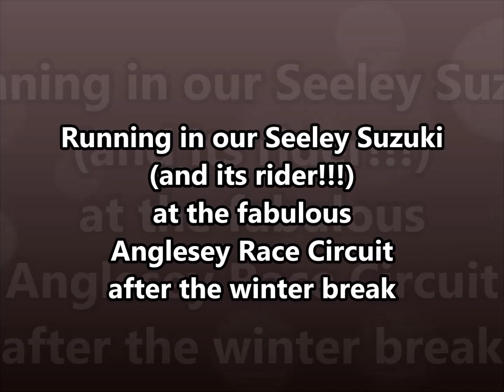Seeley Suzuki at the Anglesey Race Circuit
Running in our classic Seeley Suzuki 500, and its equally classic rider, at the fabulous Anglesey Circuit after the long winter break.